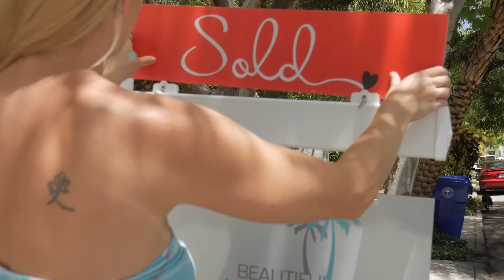Kathrin Rein PA, Top Agent in Miami, FL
Top Agent Kathrin Rein shares how she handles client care and how she became one of Miami's top agents. Before buying any property in Miami make sure to get your second opinion from Kathrin.

Latest Article from Miami Agent Magazine:
As a featured agent on CBS’ “The American Dream,” Rein, a real estate advisor at Keller Williams, networks her way to success. “Sometimes you just have to pick up the phone or knock on somebody’s door to find your client,” she says, explaining how her strong relationships led to her selling a penthouse at Park Grove and being the No. 1 single agent in her company in Florida last year. Rein’s Beautiful Miami team specializes in the greater Miami area and harnesses her personal experience as an investor to guide others through the process. But it’s not just industry experience that she draws on. “Believe it or not, having been an actress and stand-up comedian has helped my real estate career,” she says. “Buying or selling a house is such a personal experience; my clients really appreciate working with someone who is not only extremely knowledgeable but fun.” Ranked the No. 1 agent in her office for the past four years in a row, Rein is also a recipient of the company’s Mega Agent Award and — the recognition she’s most proud of — the Cultural Award. “My video marketing has been most instrumental to my success,” she says. “That goes in line with my work on ‘The American Dream.’ I am able to feature my listings on the show for a national audience.” Rein is a certified instructor for Keller Williams Kids Can, which holds “quantum leap” workshops to empower young adults to lead meaningful lives. “This is the class I wished someone had taught when I was a young adult,” she says. She loves spending the day at the beach soaking up the sun with her husband and her two children. “They fire me up and inspire me to continue to work hard for my clients.”